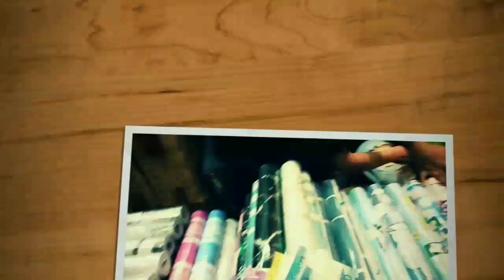WHOLESALE RETAIL SUPPLIER AFTER LOCKDOWN (MURA AT TREND) NEGOSYO AFTER QUARANTINE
Sana nakatulong po sainyo ang
mga vlogs ko.❤️

Also consider to watch previous vlogs, na pwede makatulong sa inyo. Thank you guys.
For more tipful vlogs and inspiration/motivation video